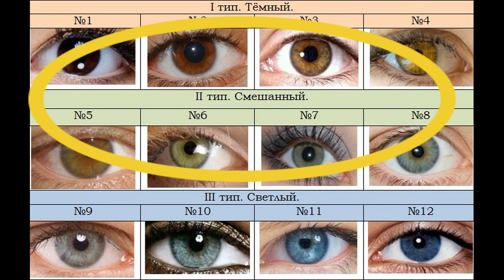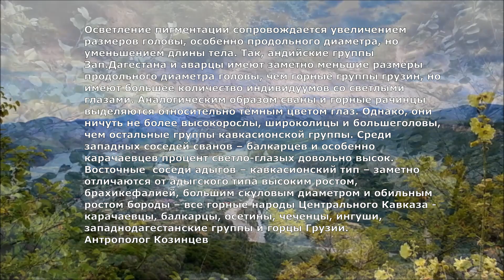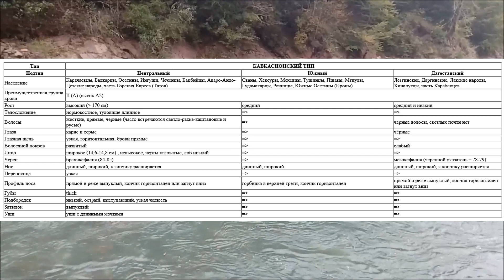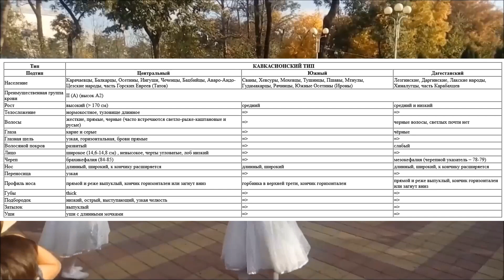Кавкасион | Кроманьонцы Кавказа | Антропологические типы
Кавкасионский антропологический тип, часто упрощенно называемый кавкасион - один из базовых для популяций юга Европы. С одной стороны, он достоверно может считаться традиционным для Кавказа, но с другой, многое указывает на его происхождение откуда-то из других мест.
Рассмотрим этот тип более подробно.

Временные коды:
0:20 Богатство типов на Кавказе
0:48 Кавкасионский тип (Мтебид)
1:10 Признаки кавкасионского типа
4:00 Народы кавкасионного типа
5:50 Происхождение кавкасионного типа
7:40 Где проживают кавкасионцы